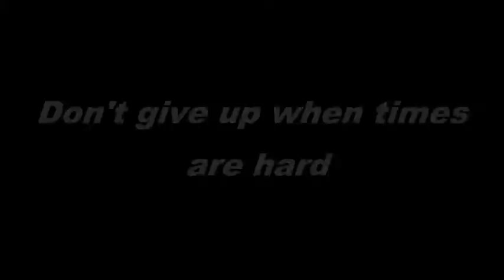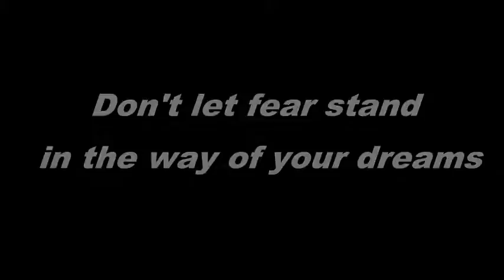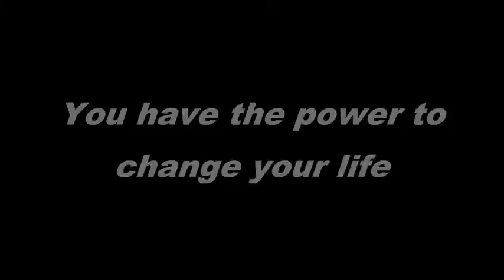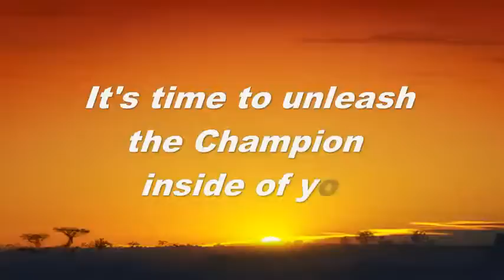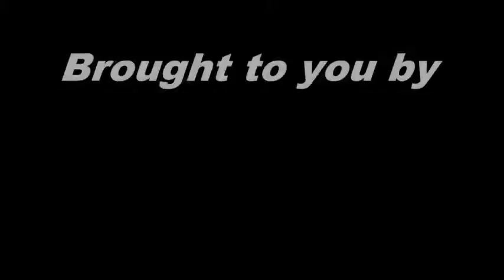Ultimate Motivation No Excuses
Minh and Julie have a story to share: "From Dead Broke to Multiple 7 Figure- Lifestyle in less than 2 years with a family of 7 kids and 4 grand kids" OR call me on skype ID: lilmatthew55